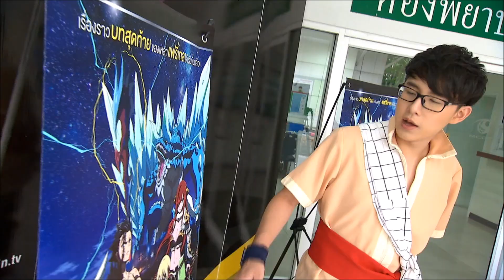“ท็อปแท็ป” ไม่ซีเรียส เรียนจบช้าแต่ชัวร์!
เป็นอีกหนึ่งนักแสดงวัยรุ่นที่มีงานวิ่งเข้าชนมาตลอด สำหรับหนุ่มหน้าใส “ท็อปแท็ป” ณภัทร โชคจินดาชัย  จึงทำให้เจ้าตัวเรียนจบช้ากว่ากำหนด  ทั้งๆที่นักแสดงร่วมรุ่นอย่าง  “มาร์ช” จุฑาวุฒิ และ  “พีช” พชร  ต่างก็เรียนจบกันไปเป็นปีแล้ว ซึ่งเจ้าตัวก็แก้ตัว เอ้ย ยอมรับว่า  สาเหตุที่ตนเรียนจบจากชั้นปีที่ 4 ในสาขาวิชานิเทศศาสตร์ วิทยาลัยนานาชาติ มหาวิทยาลัยกรุงเทพช้ากว่าเพื่อนๆนั้น  เป็นเพราะมีงานเยอะ  ผสมกับอีกหนึ่งเหตุผลก็คือความขี้เกียจนั่นเอง ถึงแม้จะเรียนจบช้ากว่าเพื่อนคนอื่นๆ   แต่หนุ่มท็อปแท็ปก็มั่นใจว่าอีกไม่เกิน 1 – 2 ปีนี้ ตนจะเรียนจบอย่างแน่นอน.-ไนน์เอ็นเตอร์เทน